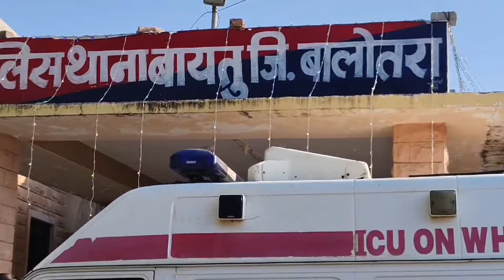तस्कर ने एम्बुलेंस में भरा 50 लाख का डोडा पोस्त.... पुलिस की तीसरी बड़ी कार्य*वाही।